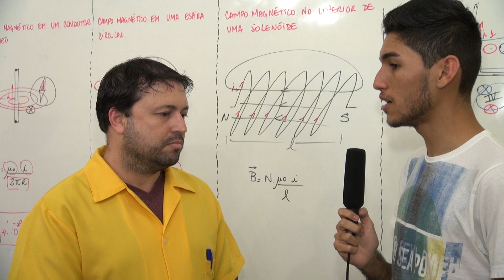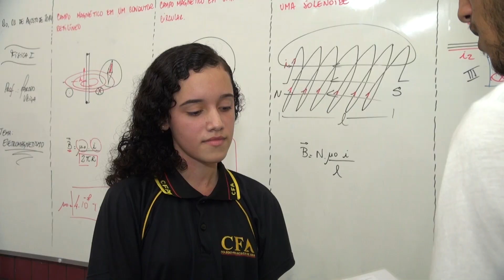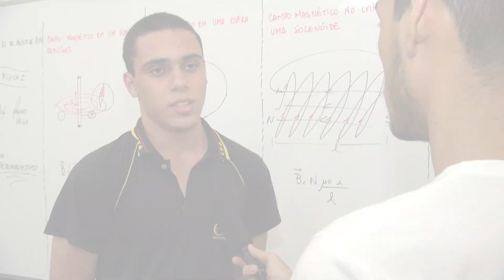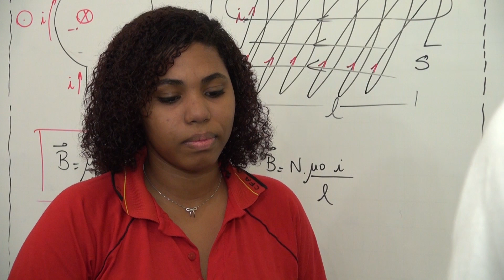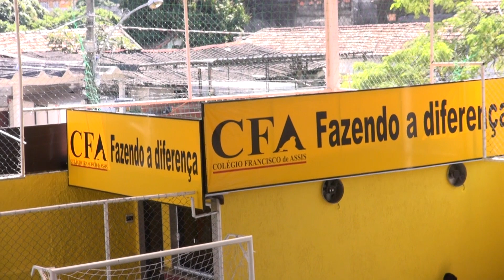GabaritaEnem Entrevista - Colégio Curso Francisco de Assis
O GabaritaEnem Entrevista visitou a instituição e falou com alunos e professores sobre o Enem 2014.